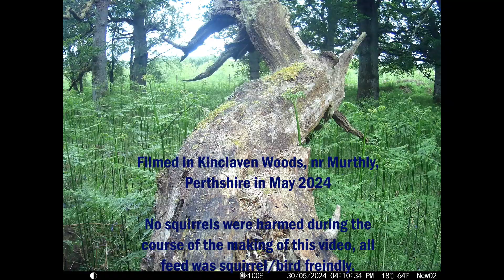Kinclaven Woods Squirrels - 2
Field Camera recording of squirrels in Kinclaven Woods, nr Murthly, Perthshire in May/June 2024.

Loads of squirrel action, this is video 2 of 5.